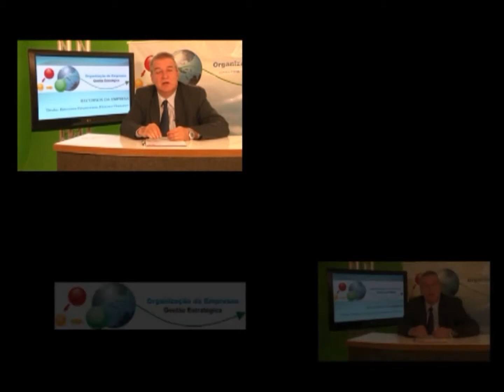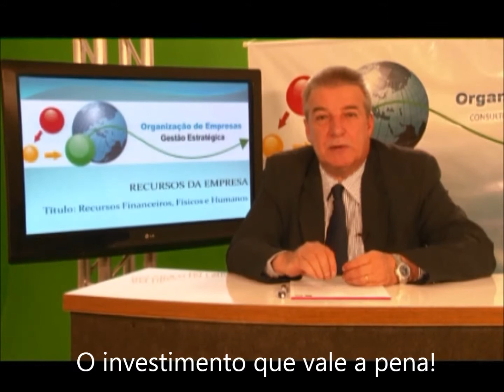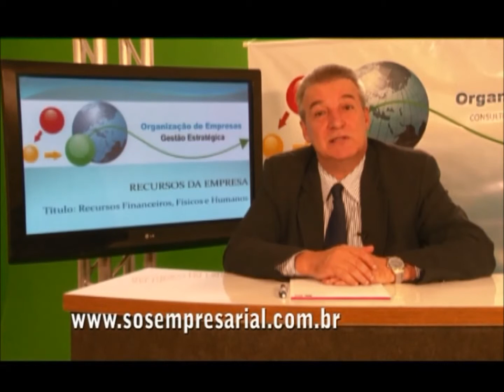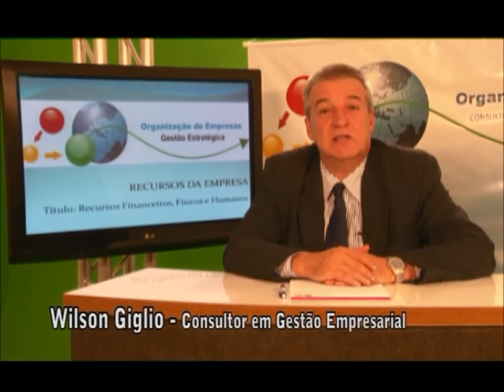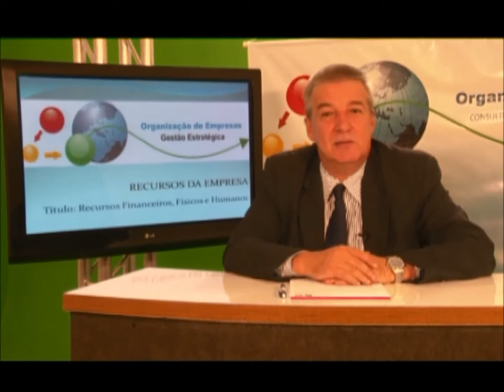8a. Aula - Aprendendo a Empreender - Recursos da Empresa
VÍDEO AULA CURSO GRATUITO APRENDENDO A EMPREENDER

Caso tenha alguma dúvida escreva para (skype): wilson.giglio1
Caso tenha alguma sugestão de matéria escreva para (skype): wilson.giglio1

Se, por acaso, eu mencionar algum brinde neste vídeo, solicite o mesmo no meu skype:  informando a aula e qual é o brinde ESPECÍFICO que deseja, facilitando o trabalho.

Meu PROJETO SOCIAL fica a sua disposição, voce pode fazer o download de mais de 1.300 documentos (entre planilhas, modelos, planos de negócios, manuais, apostilas, etc...) visite e se inscreva-se , fique a vontade.

Para ver outros BRINDES (inclusive CANVAS) e diversas planilhas (aquisição) para a sua empresa consulte aproveite e faça o download GRATUÍTO da PLANILHA DE CONTROLE FINANCEIRO PESSOAL, completa com excelentes controles.

Bons estudos, conte comigo, fraternal abraço

Wilson Giglio

Veja, abaixo, a lista de outros vídeos gratuitos para você estudar e se aprimorar: